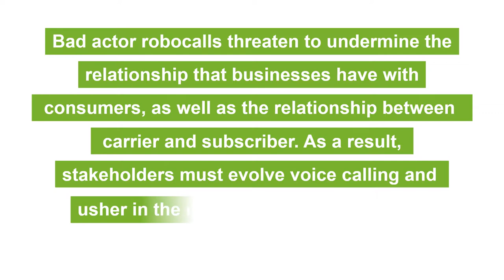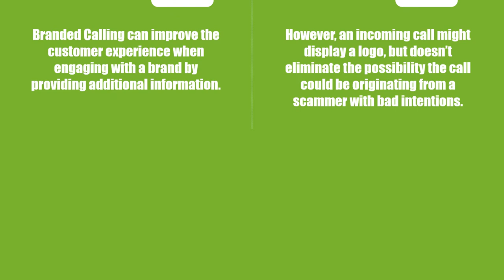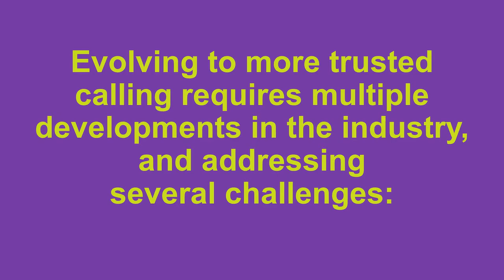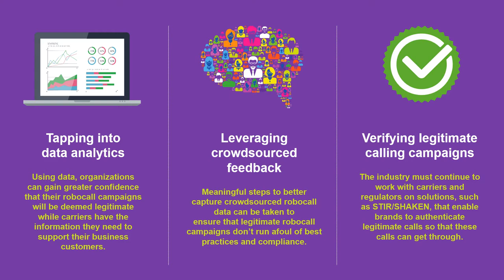How Branded Calling can Cause Consumers to Trust Their Phones Again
Bad actor robocalls threaten to undermine the relationship that businesses have with consumers, as well as the relationship between carrier and subscriber.  As a result, stakeholders must evolve voice calling and usher in the next significant evolution in voice communications: Branded Calling.